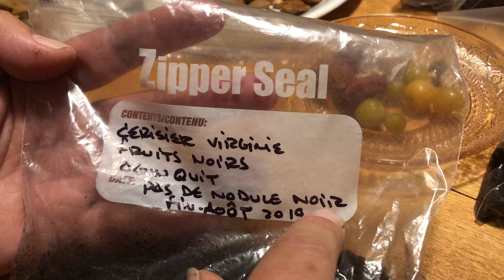Semis de fruitiers 2 de 2